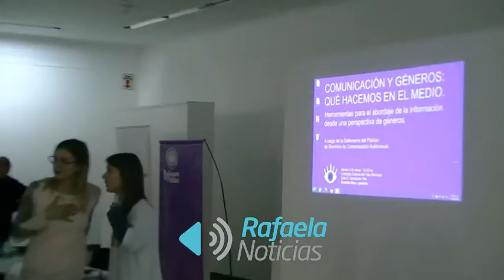Charla de Género